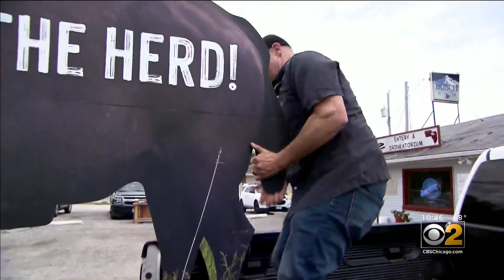Environmentalist Chad Pregracke Wants To Turn Old I-80 Bridge Over Mississippi River Into Crossing F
What to do with an old bridge after a replacement is built? The easy answer is to demolish it. But near the Quad Cities, they're not thinking easy – they’re thinking bison. CBS 2's Charlie De Mar reports for CBS News.